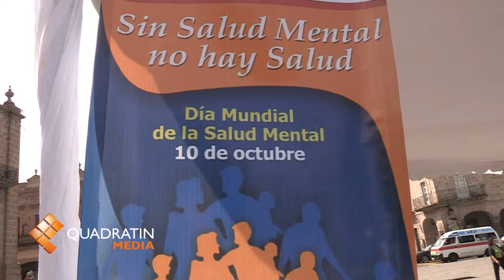Conmemoran Día Mundial de la Salud Mental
MORELIA, Mich., 10 de octubre de 2012.- En el marco del 20 aniversario del Día Mundial de la Salud Mental, la Secretaría de Salud de Michoacán se suma al esfuerzo de esta problemática para lo que establecerá 3 módulos de atención, prevención y detección, además de los centros nueva vida, el CEMISAN y Hospital Psiquiátrico, así lo manifestó, Julio Fernando Nocetti Tiznado, director de los Servicios de Salud de la SSM.